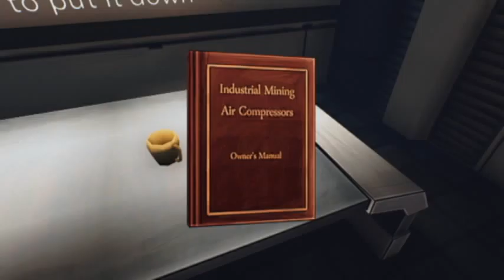Ether one ep1 fr - lucky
Première vidéo de gameplay sur ether one sur ps4. Enjoy